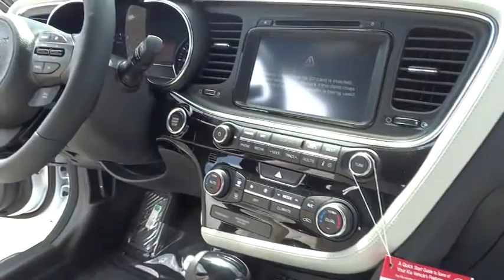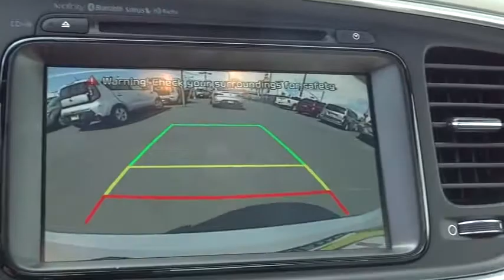2014 Kia Optima San Fernando Valley, Ventura, Los Angeles, Kern, Santa Barbara County 4436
2014 Kia Optima  - Stock#: 44362 - VIN#: 5XXGR4A66EG306625

First Kia
2081 1st St